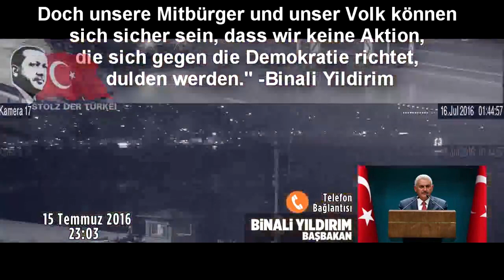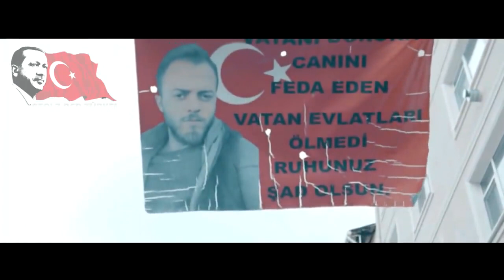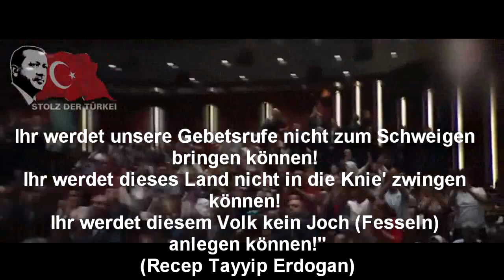EIN VOLK SCHREIBT GESCHICHTE!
DER SIEG GEGEN DIE UNTERDRÜCKUNG!!!